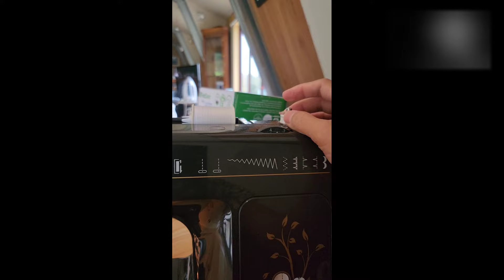magtahi ng kurtina